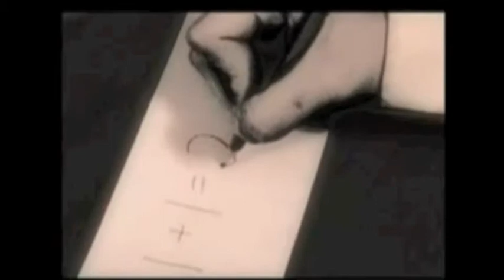Farrell Lowe - FifthSong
Live performance by group called BlueGreen featuring Ron Miles, Eric Moon, Ernie Crews, and Farrell Lowe. All music was improvised live at The Lab at Belmar in Denver, CO on May 13th, 2007. Video edits from Zietgeist-The Movie.